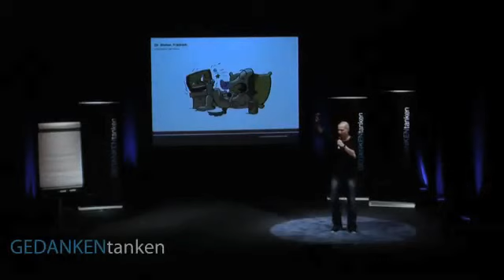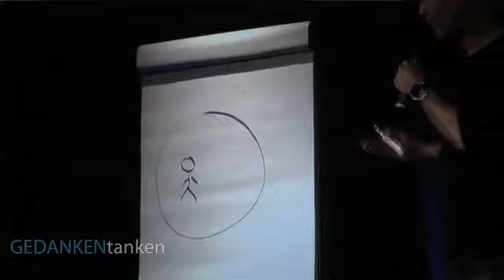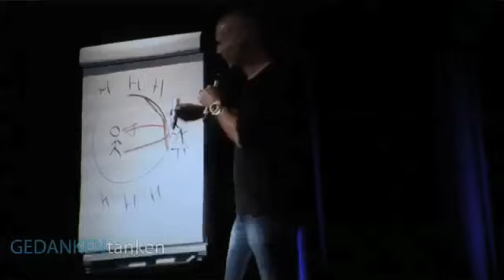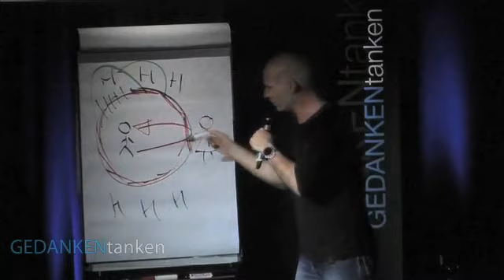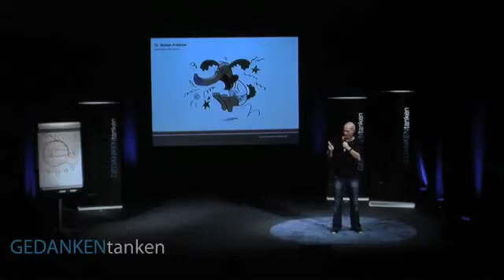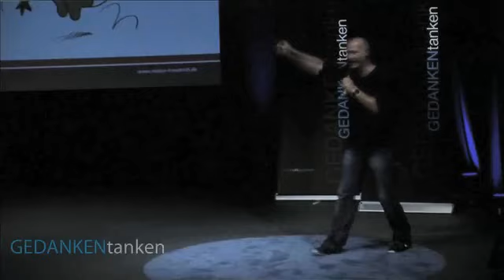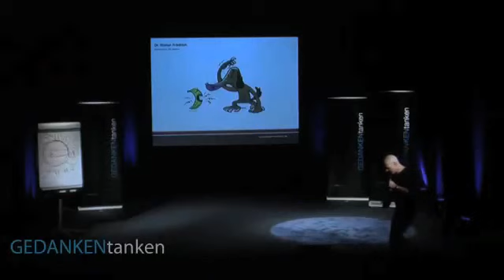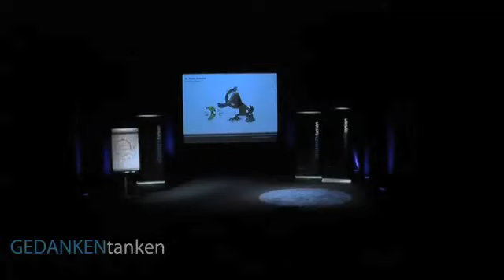Günters kleine Welt: So meisterst du jede Herausforderung // Dr. Stefan Frädrich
Motivationstrainer Dr. Stefan Frädrich begleitet dich durch Günters kleine Welt. Günter, der innere Schweinehund, ist das von Dr. Stefan Frädrich erfundene, Motivationsmaskottchen, an welchem Motivationstrainer Dr. Stefan Frädrich dir erklärt, wie du motiviert, erfolgreich und glücklich wirst. Mach dir deinen inneren Schweinehund zum Freund - So meisterst du jede Herausforderung!

► Jede Woche neue Videos mit tollen Vorträgen und Impulsen unserer Top-Speaker.

Die Komfortzone des inneren Schweinehundes - bei der 1. Kölner Rednernacht

Motivationscoach und GEDANKENtanken-Initiator Dr. Stefan Frädrich (u. a. Trainer des Jahres 2011) stellt Günter vor, den inneren Schweinehund. Der rät oft: "Mach's so wie immer!" Oder: "Das schaffst du eh nicht!"

Häufig stecken dahinter festgefahrene Routinen, die im Leben bremsen: Es entsteht unsere Komfortzone beziehungsweise "Günters kleine Welt". Obwohl Günter meist eigentlich nur zu ängstlich, brav, faul oder schüchtern ist ...

Wie man da wieder raus kommt? Stefan Frädrich verrät's.